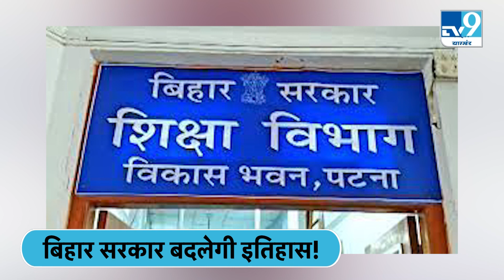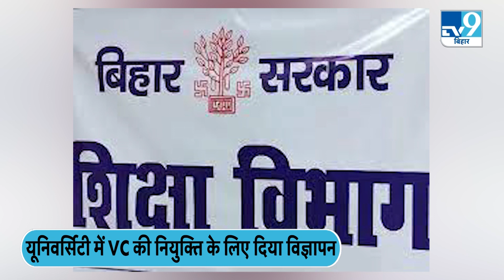Bihar में सरकार और राज्यपाल के बीच तकरार के आसार.. University के VC के चयन को लेकर विवाद।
बिहार के राज्य सरकार की केंद्र सरकार से अदावत जग जाहिर है.. इस जंग में अब राज्यपाल और राजभवन भी जुड़ते नजर आ रहे हैं.. क्योंकि बिहार के इतिहास में पहली बार ऐसा हुआ कि बिहार सरकार ने विश्वविद्यालयों में कुलपति की नियुक्ति के लिए खुद आवेदन मांग लिया.. यहां गौर करने वाली बात ये है कि राजभवन ने पहले ही कुलपतियों की नियुक्ति के लिए विज्ञापन निकाल दिया था.. लेकिन बिहार सरकार ने राज्यपाल को दरकिनार करते हुए खुद नियुक्ति का विज्ञापन निकाल दिया..

The state government of Bihar's enmity with the central government is evident all over the world.. Now the Governor and the Raj Bhavan are also seen joining in this war.. Because it happened for the first time in the history of Bihar that the Bihar government itself has decided to appoint vice-chancellors in the universities. The thing to be noted here is that Raj Bhavan had already put out an advertisement for the appointment of Vice Chancellors.. But the Bihar government itself put out an advertisement for the appointment bypassing the governor..